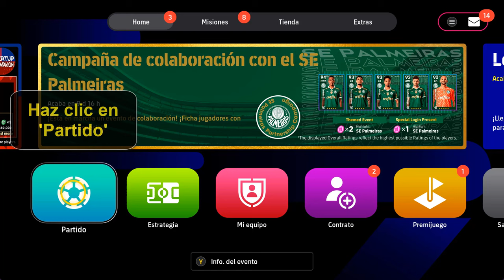Como jugar modo carrera en eFootball 2025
Si estás buscando una manera de aprender como jugar modo carrera en eFootball 2025 PS4 no te preocupes: estas en el lugar adecuado para aprender a hacer

""¿eres un apasionado del fútbol virtual y te encanta sumergirte en el mundo del modo carrera? ¡entonces este video es para ti! hoy te mostraré cómo sacarle el máximo provecho al modo carrera en eFootball 2025, con consejos y trucos que te ayudarán a convertirte en el mejor director técnico virtual. ¡prepárate para alcanzar la gloria y llevar a tu equipo a lo más alto!"". Así que como jugar modo carrera en pes 6 ?

 No es nada complicado saber cómo hacerlo, a través de los pasos de este vídeo te explico con detalle como jugar modo carrera en eFootball 2024

Como jugar modo carrera en eFootball
Para los amantes del fútbol y los videojuegos, eFootball 2025 ofrece una experiencia única en su modo carrera. al hacer clic en 'partido' y seleccionar 'mi liga', podrás elegir el equipo con el que quieres jugar. una vez hecho esto, solo tienes que dar clic en 'jugar' y comenzar a diSFRutar de tu liga personalizada. sumérgete en el mundo del fútbol, toma decisiones estratégicas y lleva a tu equipo a la gloria en eFootball 2025. ¡la emoción de la competencia te espera en este modo de juego!

Como jugar modo carrera en eFootball 2025 PS4
Así se sabe como jugar modo carrera en eFootball 2025 paso a paso
1- Haz clic en 'Partido'
2- Elige 'Mi liga'
3- Luego, elige equipo para mi liga
4- Haz clic en 'Jugar' y diSFRuta de Mi Liga
Ahí lo tienes como jugar modo carrera en eFootball 2025 mobile

 Espero que este tutorial te haya sido muy útil y que hayas aprendido como jugar modo carrera en eFootball 2024

 Si tiene aLGuna pregunta sobre el tema 'como jugar modo carrera jugador en eFootball 2024', no dudéis en publicarlas en la página de comentariOS

 No dudes en compartir este vídeo con tus familiares y amigos para explicarles como jugar modo carrera jugador en eFootball 2024

Tuto : como jugar modo carrera en eFootball 2025

Categoría : como jugar modo carrera en eFootball 2025 mobile

Ver también: